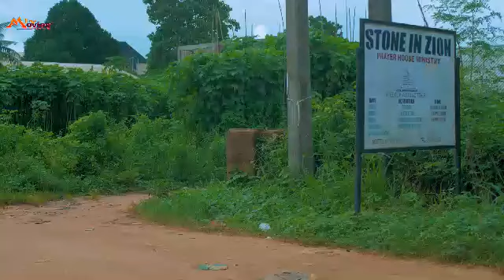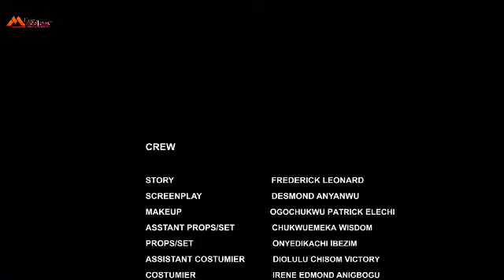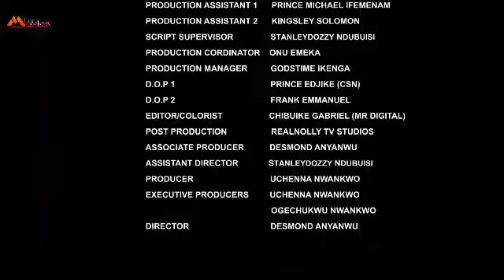HOW D KING DEAD WIFE REFUSED D KING FROM GETTING A SECOND WIFE 2 -NEW MOVIE2024